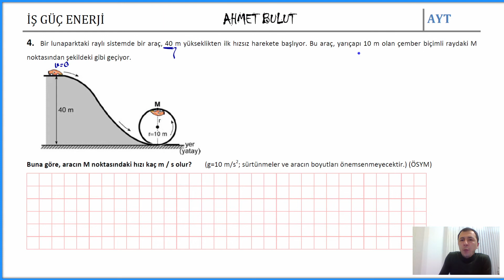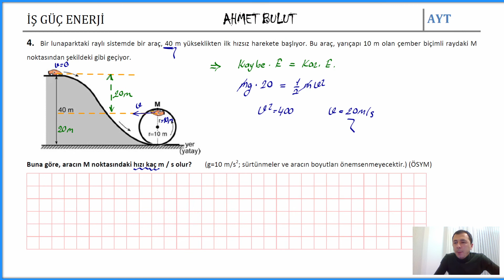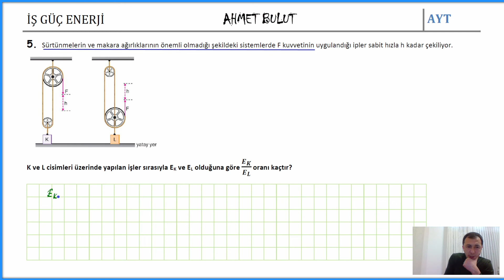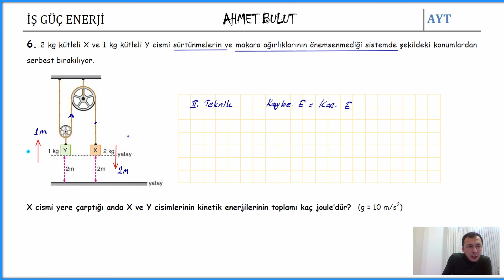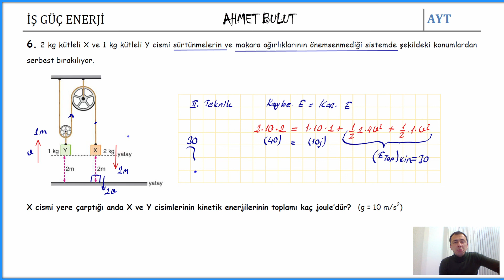2020 - 2021 AYT İŞ - ENERJİ SORUUUUUUU - 1 (TEKNİKLER UYGULAMA )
İŞ ENERJİ TEKNİKLERİM NASIL UYGULANIR SORU ÇÖZDÜM... :)